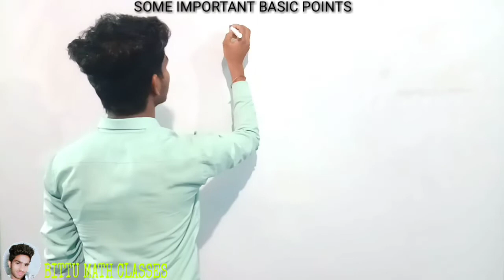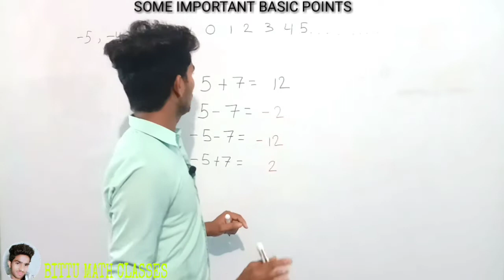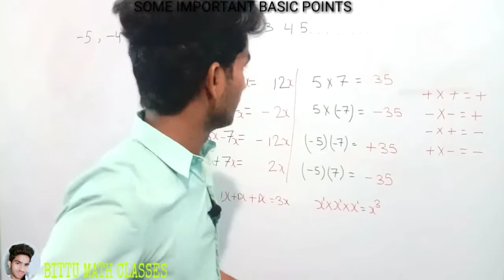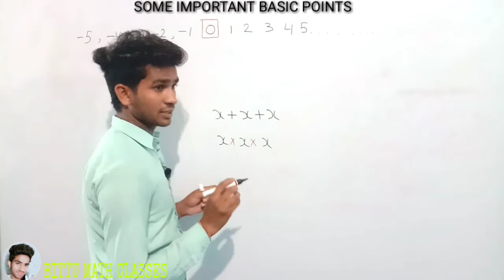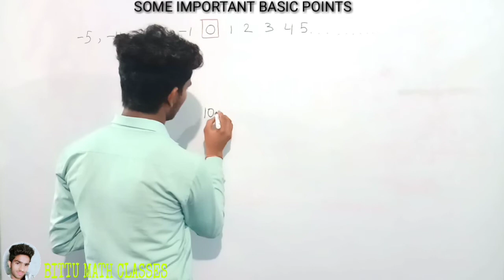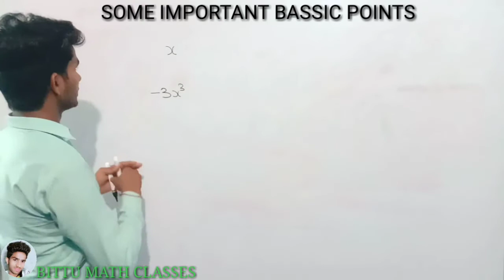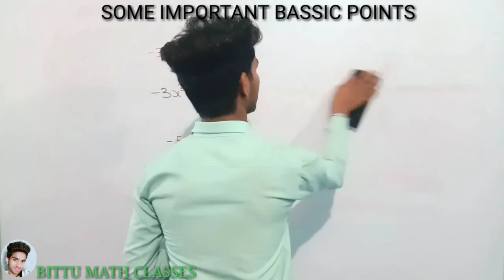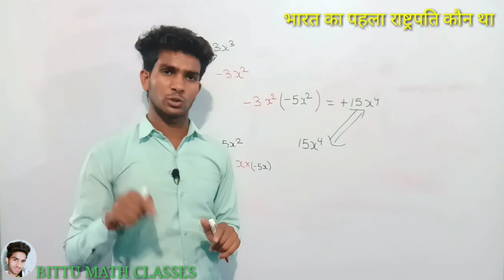10th class maths | 10th class maths chapter 2 basic introduction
10th class maths | 10th class maths chapter 2 basic introduction |

10th class chapter 2 basic introduction
10th maths